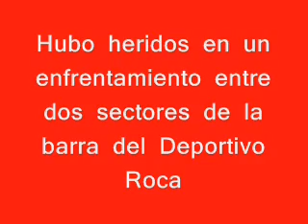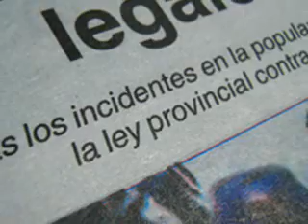Citen la fuente Gracias!!!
Imágenes exclusivas de Corte Directo fueron reproducidas una semana después por el periódico La Comuña, sin siquiera señalar la fuente. Para la próxima no se olviden. Gracias.